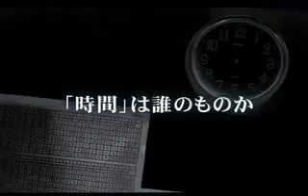第20回公演「そのどちらかは、笑わない。」ダイジェスト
【公演DVDは電動夏子オンラインでご購入いただけます！】

『この結末を持って、このまま時間は進む』

 【あらすじ】
●その劇団は今、12人の役者で、隣あった劇場で同時に２本の公演を同時上演している。その片方にしか出ない役者もいれば、衣装の早替えを駆使して両方に掛け持ち出演している役者もいる。楽屋はこの１部屋で、どちらの舞台裏にも通じているからそういう荒技が可能であった。
●先輩役者の虎頭によってトイレに連れ込まれた牛若は、抵抗した事で虎頭を殺害してしまう。楽屋に戻ってきた一同は何が起こったのかを察し、あるものは虎頭に同情し、あるものは牛若に同情し、あるものはこの公演の事を考えた。みなそれぞれの思惑はあったが、一致していた気持は「時間が戻ってくれたら」というものである。次の瞬間、不思議な事に時間は終演40分前の段階に戻っていた。つまりは、虎頭がまだ生きている段階だ。記憶を持ち、時間が戻っている事に気づいている者と、そうでない者がいる。時計の針は自在に飛び、時間もそれに沿って断片的に流れて行く。もしかしたらこの中の誰かが、自分に都合のいいように時間を操作しているのではないか。
●果たして時間は誰の物なのか、自らに都合よく時間を操ろうとするエゴが巻き起こす喜劇。三ヶ月連続公演、錯覚三部作「時」の錯覚。
 （2008年12月　シアターグリーン BASE THEATER）